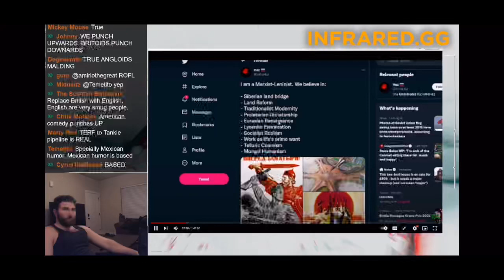Haz Exposes Thought Slime (Work as life’s prime want) | Infrared Show